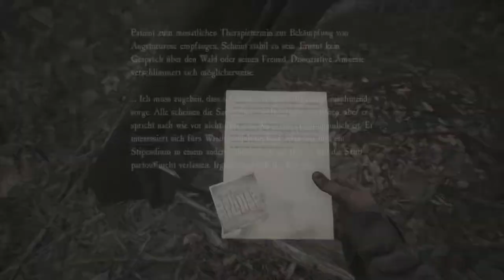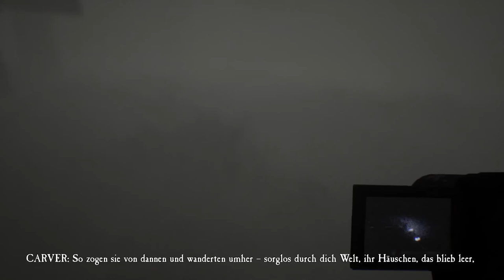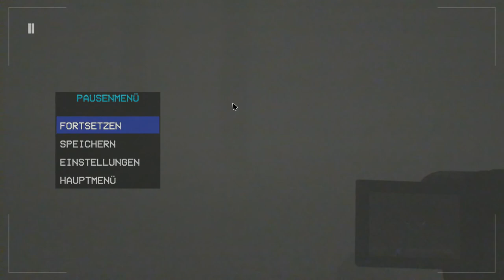14 - Was für ein Psycho - BLAIR WITCH